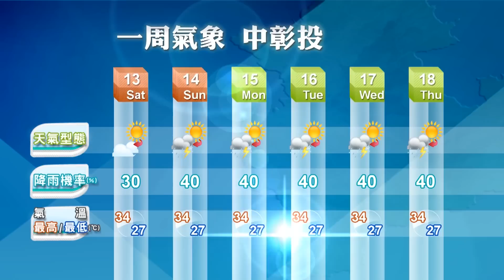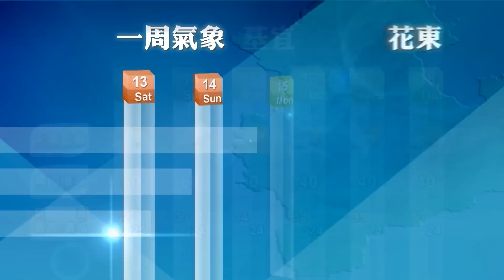2014/09/12 輕度颱風海鷗生成 未來向西轉西北西進行